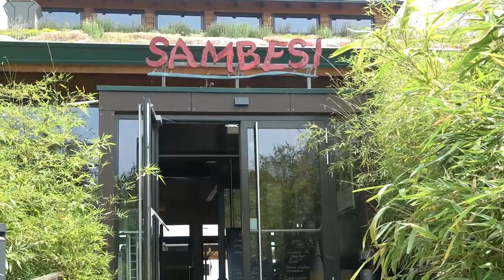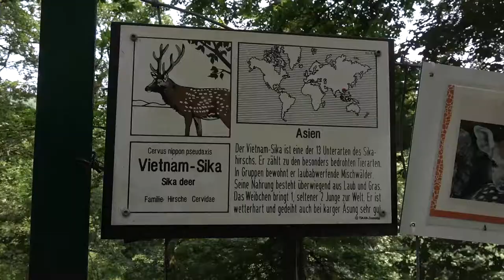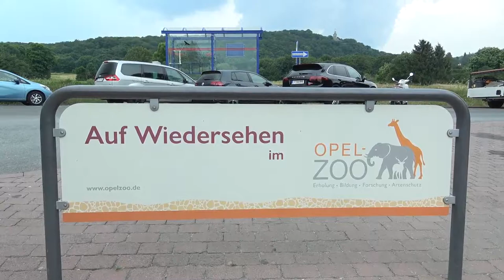Opel Zoo Kroneberg im Taunus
ein schöner tag im opel-zoo in kroneberg im tauns..
am .22.06.2017...